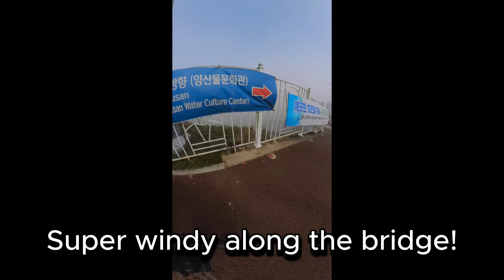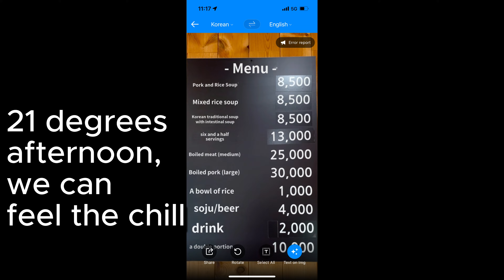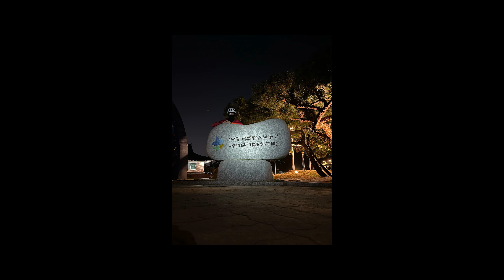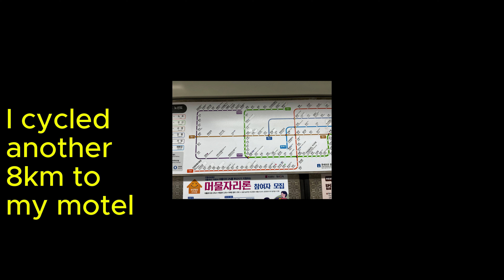Day 7 final day bikepacking Seoul to Busan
YES! Final day of my adventure.
Yet, I also felt a bit sad that my Seoul to Busan bikepacking journey is coming to an end.

Had a good sleep and rest, after Day 6's climbs.
Morning is still cold and I had wanted to reach Busan at 3pm.

Alas, two punctures meant I only reach end point past 7pm.
A bit disappointed that I could not celebrate my adventure's ending in the daytime.
But am still proud of my own achievement.

Cycled another 8km to my motel.
Time to rest and relax :)

2023Oct/Nov, 7D6N, 680km. Over 3500m elevation

*Day7 95km Namji to Busan (Flew back from Busan airport)

You can use below Google Map links for your navigation reference. (Take note I skip quite a few Certification Centres)
2a)Google Map (1/2)

Credit : MORRIE official